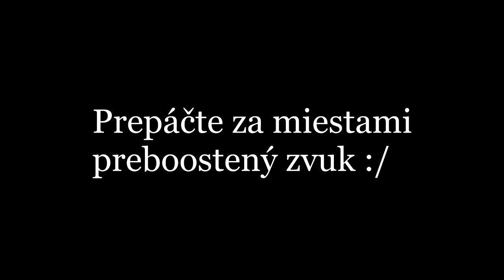Hrám so SOMÁRMI! | Counter Strike: Global Offensive (CSGO)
Vopred sa ospravedlňujem za preboostený mic!

Poslednou dobou si idem CSGO, tak som vám chcel ukázať že jak mi to ide, žiaľ.. team mi to nedovolil :D

► Zdieľaj :)

• Môj PC:
- 16 GB RAM
- Myš: Alfawise V10
- Klávesnica: Canyon
- Monitor: 24" Benq GW2470

• Čo používam?
Seba